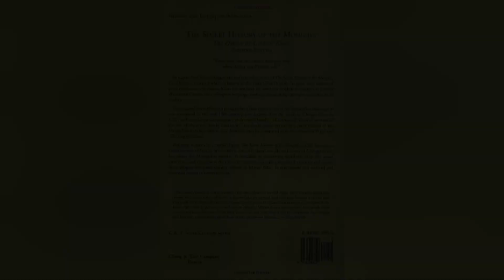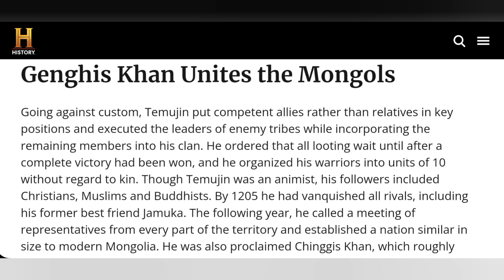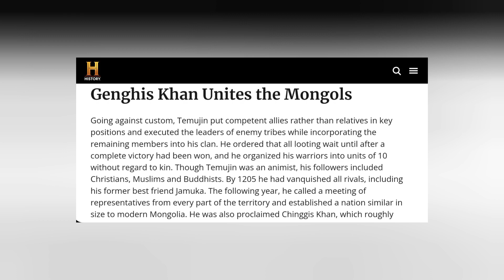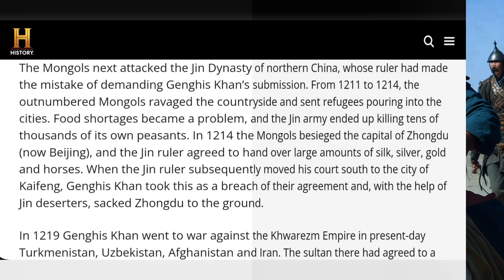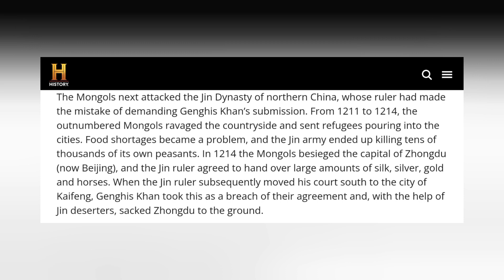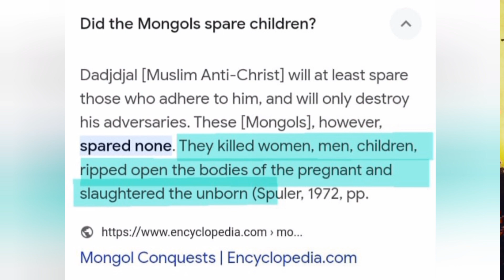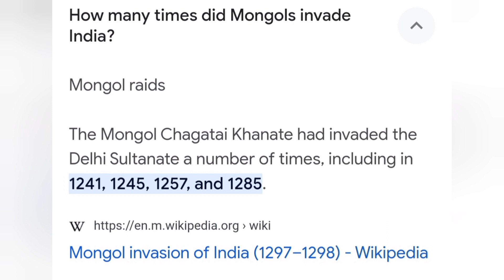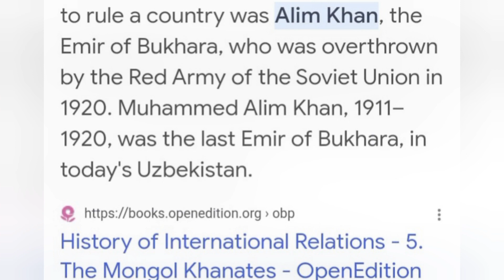Genghis Khan | The Secret History of Mongols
Genghis Khan | The Secret History of Mongols @factofone1983

Although the ruthless emperor of ancient Mongolia, Genghis Khan, went rogue and tyrannical to establish one of the largest land empires in history, he was initially a humble leader named Temujin. After uniting the nomadic tribes of the Mongolian plateau, he conquered a large part of Central Asia and China. His descendants later expanded the empire, extending from Poland in Europe to distant Vietnam, and from Syria in Central Asia to as far east as Korea. All in all, the Mongols ruled an area of ​​1.2 million square miles, which is the size of the entire continent of Africa. Although many people were killed during Genghis Khan's invasion, Genghis Khan, aka Temujin, also granted religious freedom to his subjects, encouraged trade, and introduced the first international postal system. It is said that the blood of Genghis Khan continues to flow in the body of one out of every two hundred people in the world today.

Script, Thumbnail, Voice over, Editing, Content creation by and Host: Chandan

// FILMING EQUIPMENT
Green screen
Ring fill light

📚 The Secret History of Mongols:

Note: The information and content of this channel is for general information purposes only.